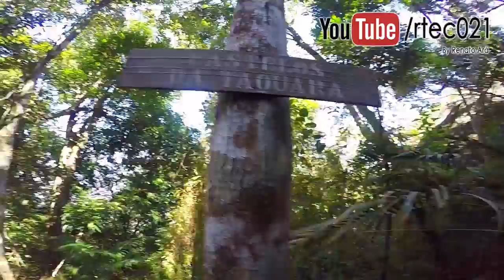Castelos da Taquara na floresta da tijuca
Se você quer fazer uma trilha na Floresta da Tijuca e está fugindo das trilhas mais populares sem perder uma bela vista, a trilha do Castelos da Taquara e uma boa pedida!
 Morro da Taquara  814 metros
 Castelos da Taquara 774 metros
Tempo médio 2 horas
Nível da Trilha: Moderada